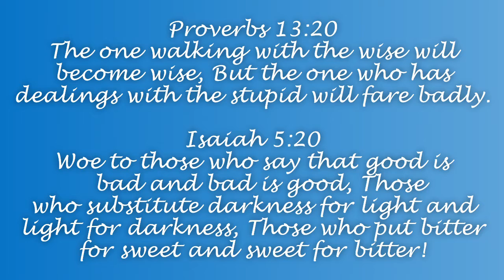DOCTORS & COVID-19 & US #11, Nature Is Beautiful with Gunther & Linda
Nature Is Beautiful, Gunther, Linda, doctors, virus, covid-19, pain, Russellville, Arkansas, shots, orthopedic surgeons

Back again this week with more of our story. Some things I do to Pass the time.

We are still loosing the battle of the virus!! People please use your common sense. Wear your masks and do the social distancing. It's the only way!